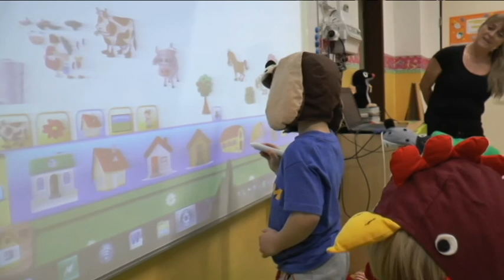Adaptácia detí v MŠ Milana Marečka v DNV